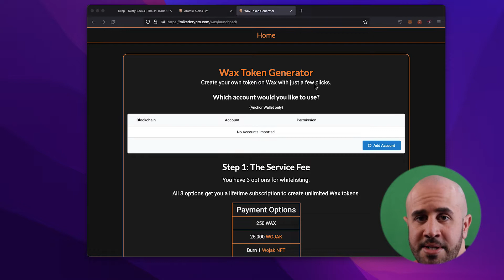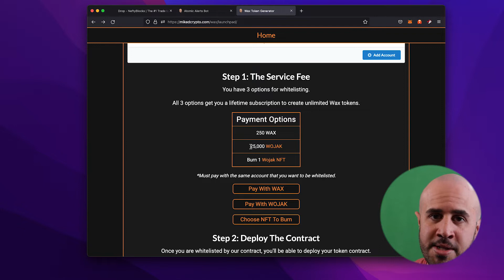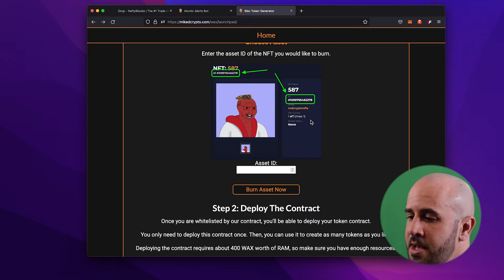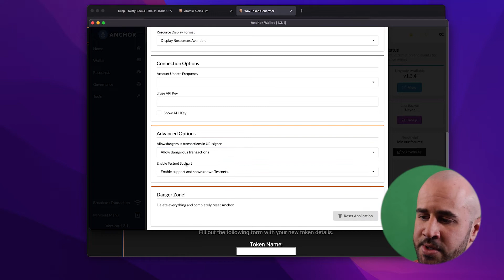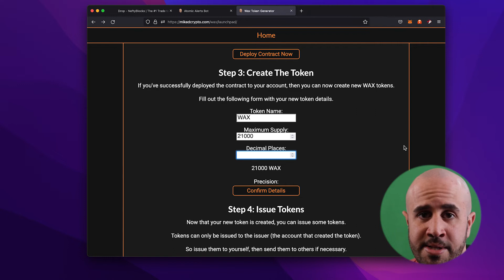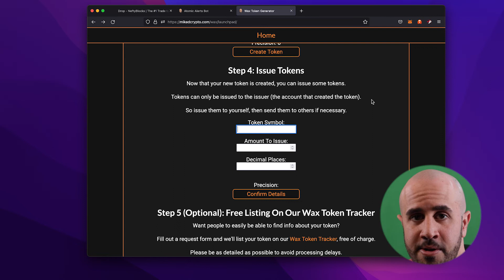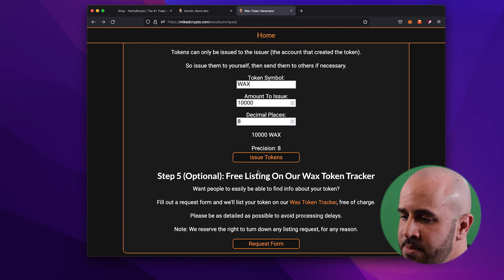Create Your Own Token On WAX Blockchain | Wax Token Generator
Want to create your own token on WAX?

In this video, I show you how to do this in just a few clicks by using my Wax Token Generator.

You can have your own Wax token in less than 5 minutes.

➡️➡️➡️ IMPORTANT LINKS ⬅️⬅️⬅️